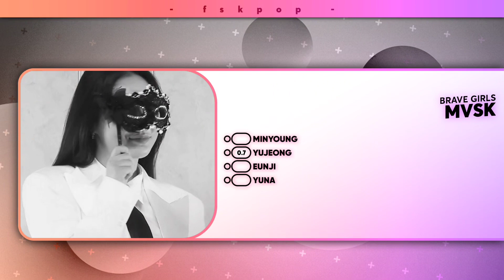BRAVE GIRLS "MVSK" (Origin. by KEP1ER) (Line Distribution) - QUEENDOM SEASON. 2 - FSKPOP 💙🐰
✌️ created by f ̲s ̲k ̲p ̲o ̲p ̲

- All right deserved to the SINGER'S ENT.

- Chat me first if you wanna use or Inspire

I would really appreciate if you do that..

SONG: MVSK
GROUP: BRAVE GIRLS

BRAVE GIRLS LINE DISTRIBUTION
QUEENDOM 2 LINE DISTRIBUTION
WJSN LINE DISTRIBUTION
LOONA LINE DISTRIBUTION
MINYOUNG
YUJEONG
EUNJI
YUNA
BRAVE GIRLS
BRAVE GIRLS QUEENDOM 2 LINE DISTRIBUTION
BRAVE GIRLS MVSK LINE DISTRIBUTION
MVSK KEP1ER